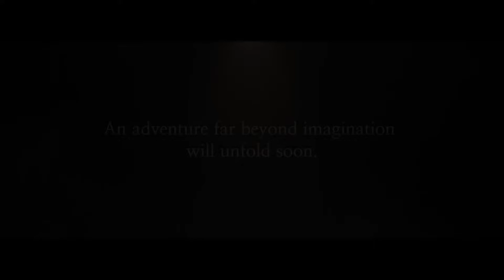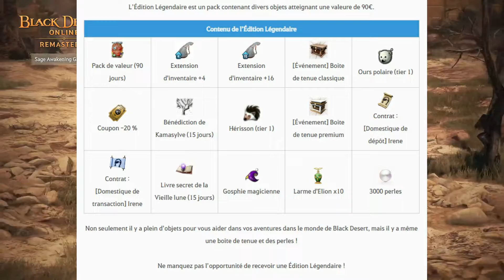BLACK DESERT ONLINE : Comment avoir le jeu GRATUITEMENT ! MMORPG PC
Black Desert Online est un MMORPG buy to play disponible sur PC et Consoles. Pearl Abyss offre actuellement le jeu sur pc et organise aussi un concours pour gagnez le jeu en édition légendaire.
- Ajoute mon code Dashup pour avoir 3% de réduc en plus !